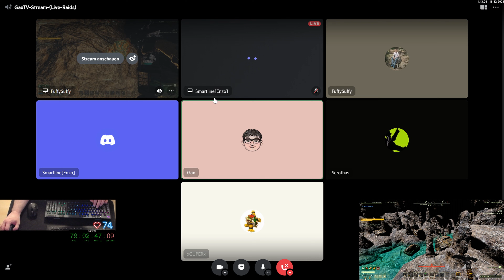Gax spielt ICARUS - Tag 12 Folge 12 - geiles Open World Survival Crafting Game von Dean Hall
Icarus ist ein Open-World-Survivalspiel mit Crafting-Fokus von Dean Hall, dem Erfinder von DayZ. Der Spieler muss dabei entweder solo oder im Koop auf einem fremden Planeten überleben und dazu Ressourcen sammeln, Nahrung auftreiben, einen Unterschlupf bauen und sich gegen Wildtiere verteidigen.